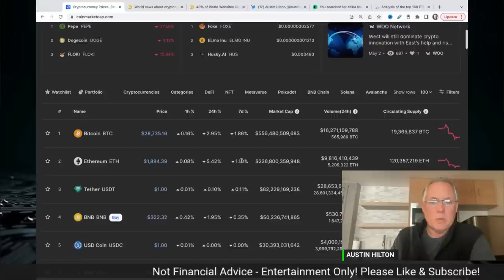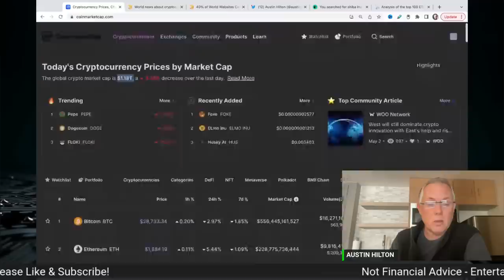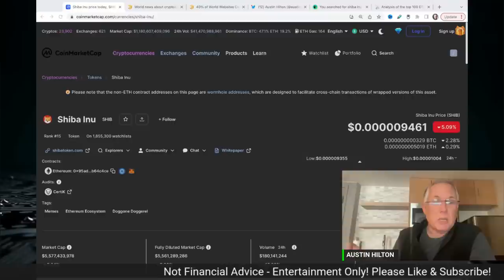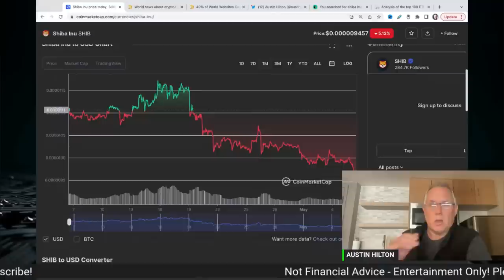SHIBA INU - IS THIS THE TIME?!